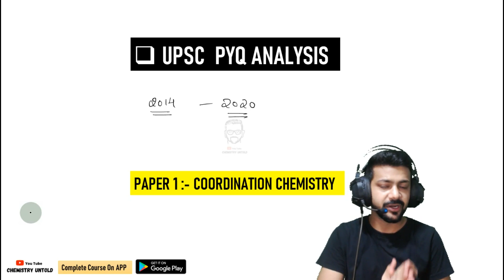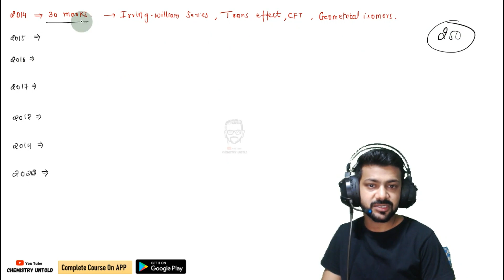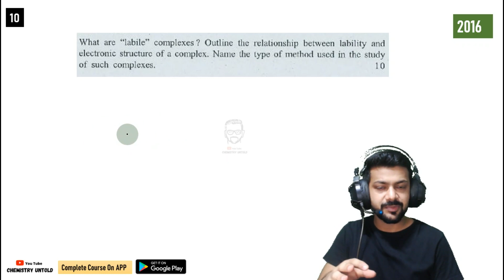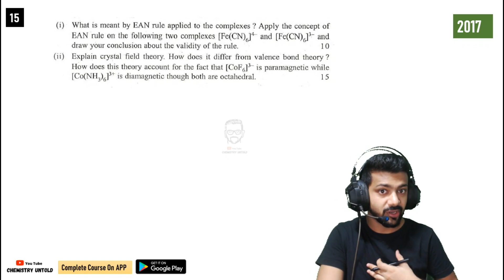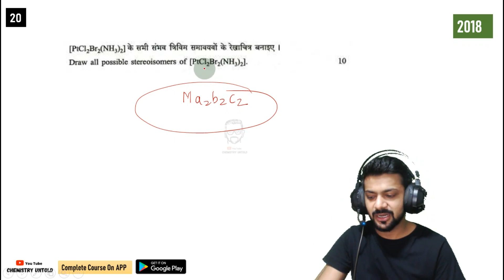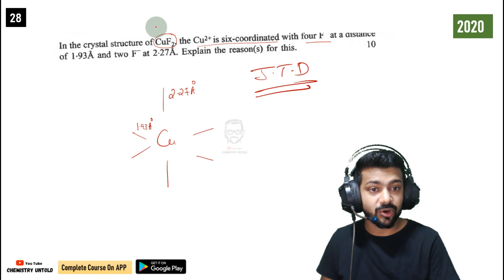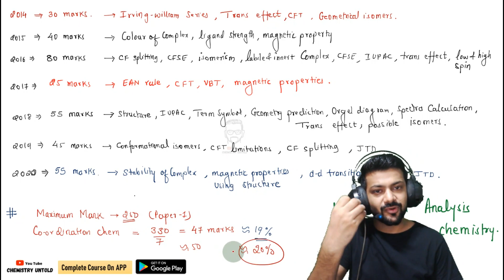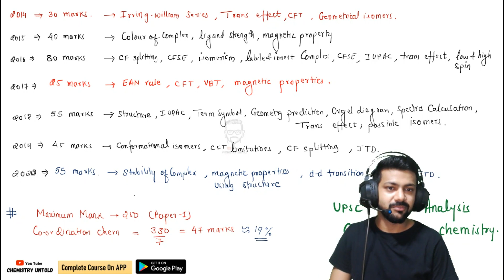UPSC || Chemistry Optional || PYQ Analysis || Civil Services || Coordination Chemistry